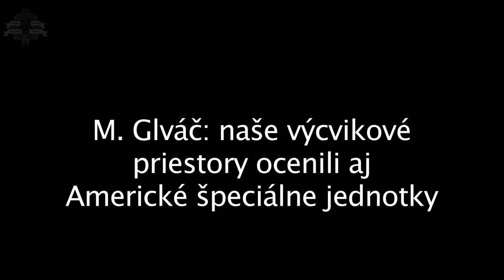M. Glváč: Naše výcvikové priestory ocenili aj americké špeciálne jednotky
Minister obrany SR Martin Glváč spolu s náčelníkom Generálneho štábu OS SR generálporučíkom Milanom Maximom sa dnes na letisku Sliač zúčastnili na cvičení amerických vzdušných síl US Air Force Europe (USAF E). Približne 73 príslušníkov 7. letky špeciálnych operácií USAF E na Slovensku precvičuje na dvoch unikátnych lietadlách typu CV-22 OSPREY pristávanie v teréne za zlej viditeľnosti a v prašnom prostredí, takzvaný „Brown out“. Letka USAF E zároveň na Slovensku nacvičovala aj lietanie v skupinách, či leteckú streľbu na pozemné ciele.